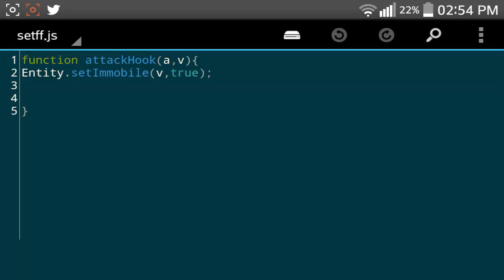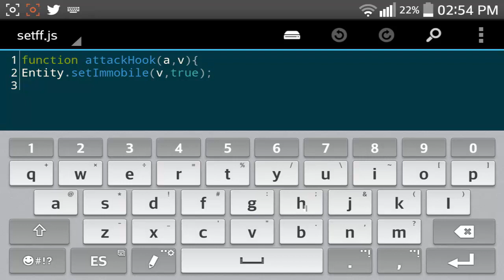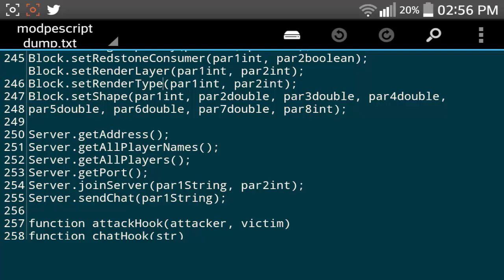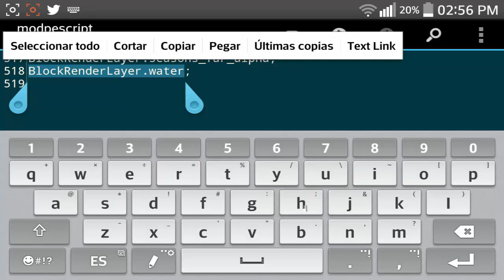Nuevos Códigos! - Nuevo Block launcher 1.12.2 beta 6- Mods Minecraft Pocket Edition 0.14.0+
Nuevos Códigos! - Nuevo Block launcher BETA - Mods Minecraft Pocket Edition 0.14.0+